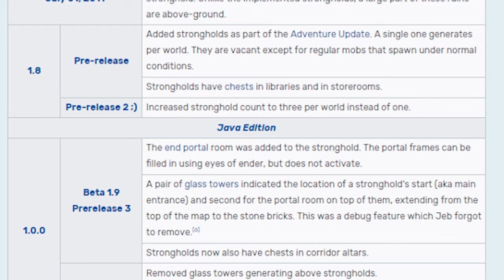Minecraft update prediction! Version 2.0?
Please take all the information in this video with a grain of salt!
i messed up the audio, sorry ;(

songs : Lena raine - Stand Tall